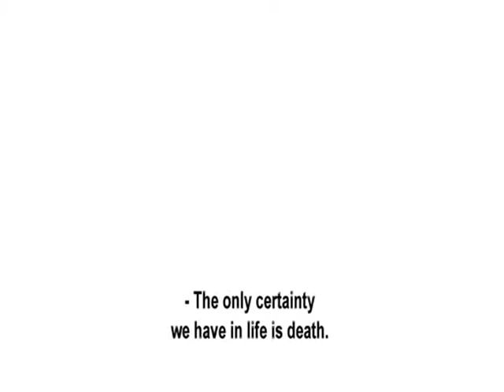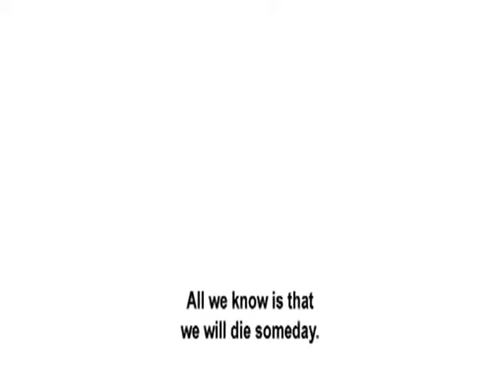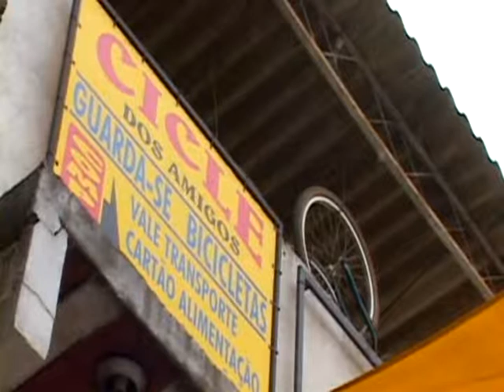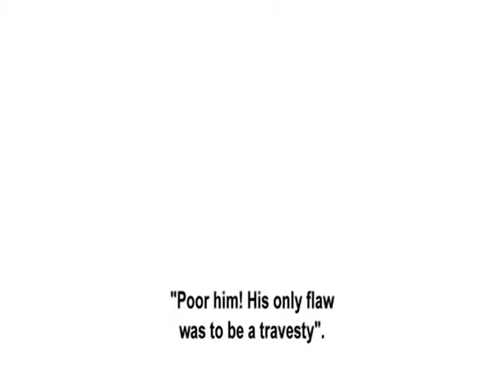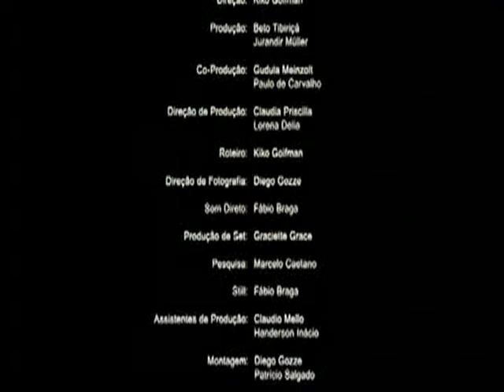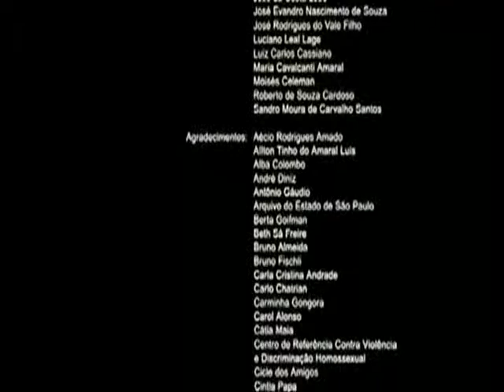Documentário "Atos dos Homens" Dir: Kiko Goifman - Parte 3